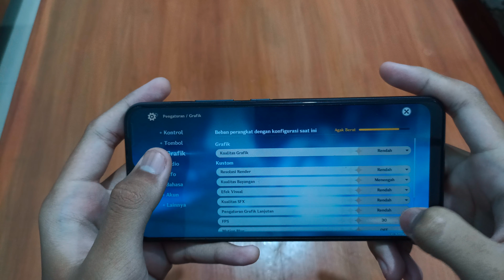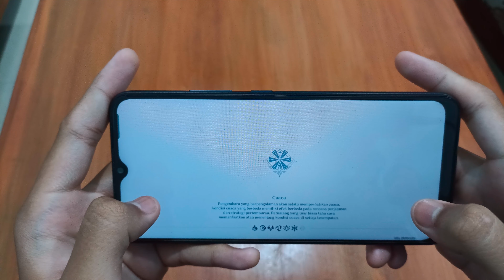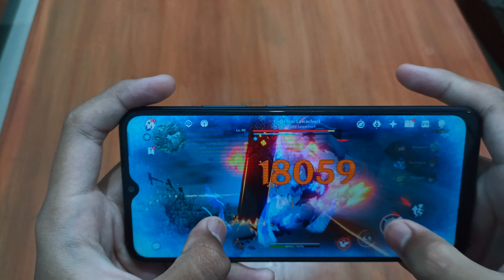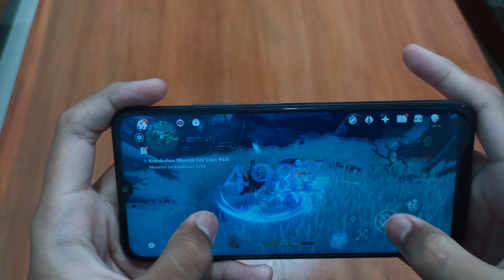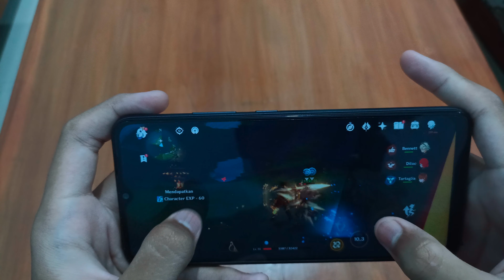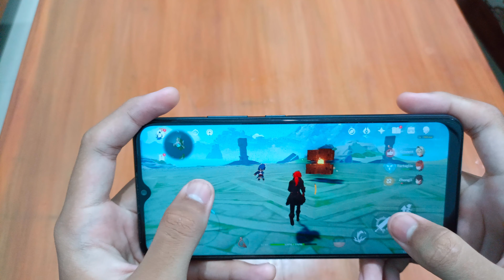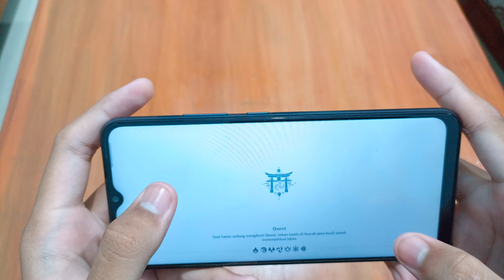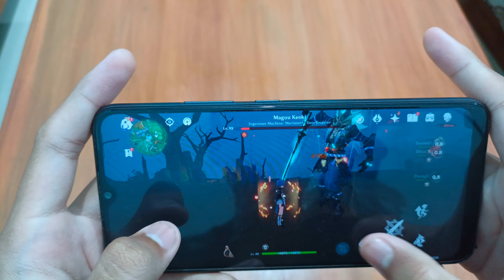Realme C25S Genshin Impact Gameplay Low 60 FPS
Device : Realme C25S
Ram : 4/128
Setting : Low 60 FPS
Realme UI : V2.0

Without Internal Audio Recording